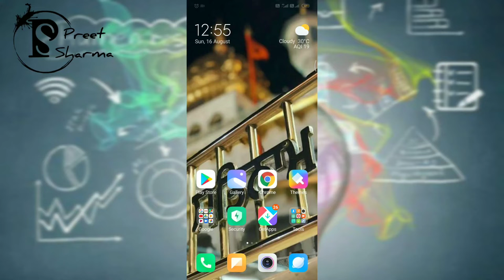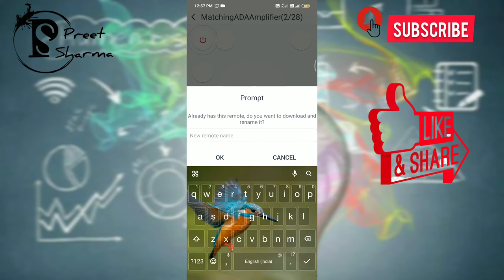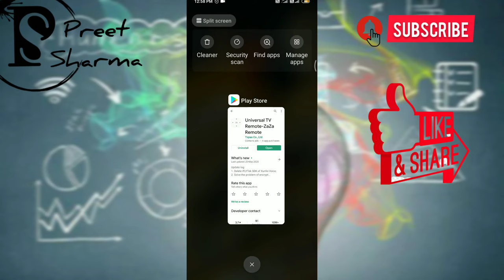Mobile Ko Amplifier Remote Control Banae, Home Theatre remote-control in mobile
Technical software education purpose this video only

Technology video upload this channel
अगर आपके मोबाइल Infrared नहीं है तो आप यह ट्रिक का प्रयोग नहीं कर सकते।